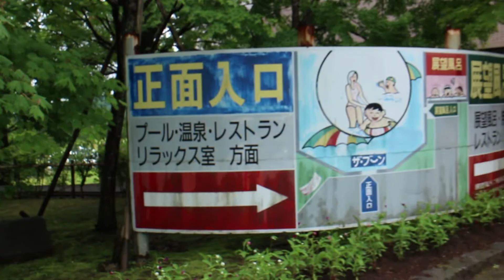2014 6 30 THE BOON